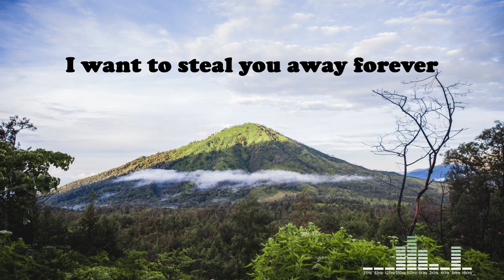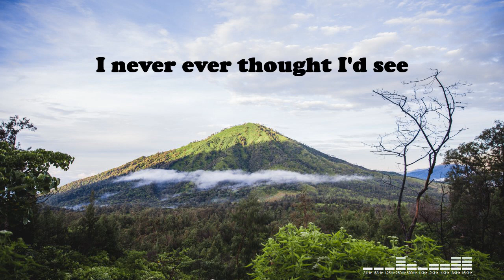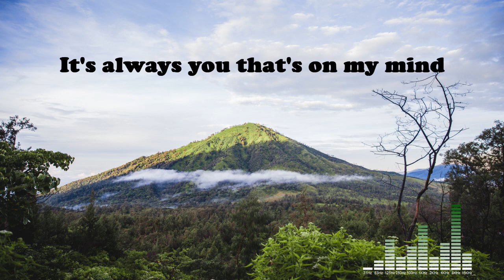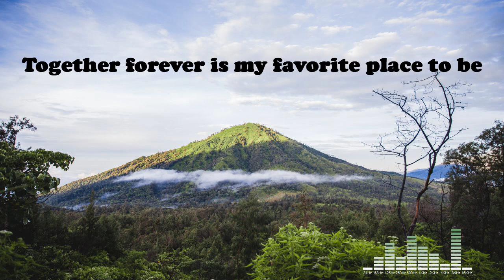[lyrics] TOGETHER FOREVER – KATRINA STONE FT. BENJ HEARD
🎤 A wonderful song by Katrina Stone ft. Benj Heard! ✨

👉 Let us know what you think in the comments, we suggest listening with your eyes closed the first time, then singing at the top of your lungs from the second onwards.

📷 Beautiful photo by: Brodie Vissers from Burst

⭐️ The music in this video is licensed by Artlist, sign up from this link to get two months free!

🎵 Lyrics:
Hey boy, every time you look at me
I know you see my knees go weak
Trying to keep it together
Hey boy, every time you say goodbye
Every time you say goodnight
I want to steal you away forever

Oh, we can go across the oceans
And see the world tonight
Oh, say hello to the mountains and watch the new sun rise
But no matter what the country
The city, the street
By land or by sea
Together forever is my favorite place to be

Hey girl, I never ever thought we'd be
I never ever thought I'd see
Then I saw your smile
Hey girl, I never ever thought I'd show
Exactly what I'm feeling, no
But it's impossible to hide

Together forever
Yeah, every time
It's always you that's on my mind
My mind

Oh, we can go
Oh, say hello